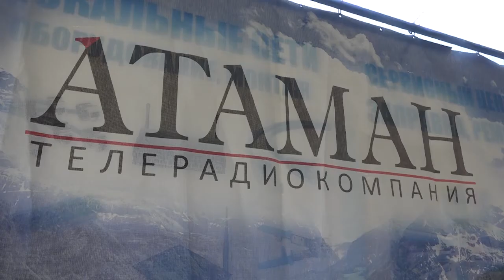Поздравление победителей конкурса Осень 2020